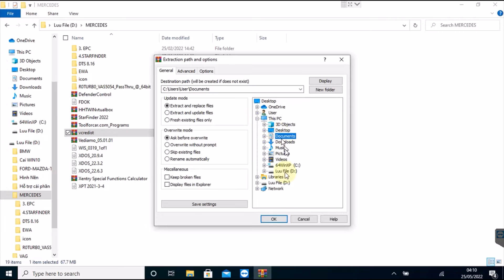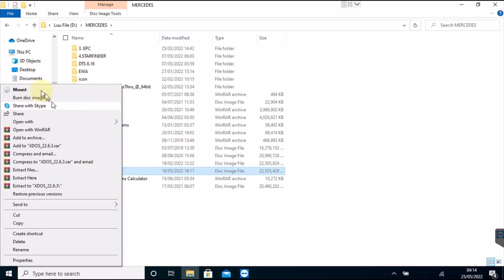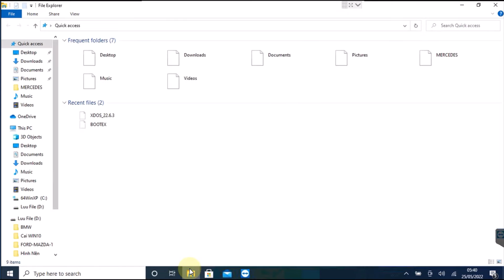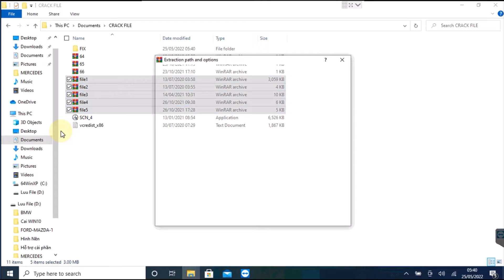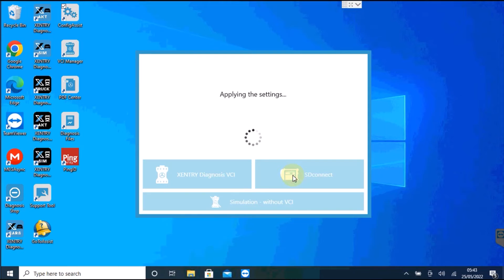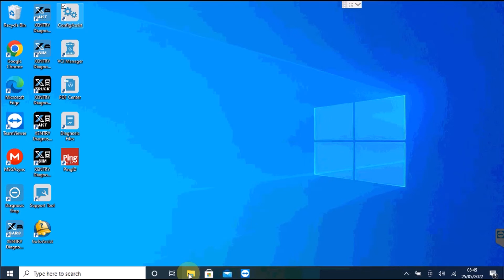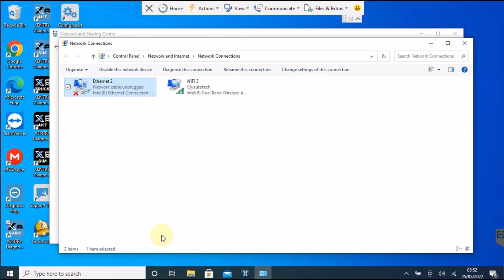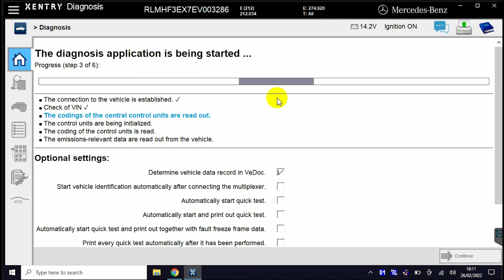How to download and install XENTRY software for car diagnostics | EUROCARTOOL.COM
How to download and install xentry 9 2025 software for car diagnostics?
🛑 From a passionate passion for automotive technology, the Eurocartool team had the idea to build a youtube channel to share car repair experience from basic to advanced called Car Diagnostic Software.
🛑 We will guide you to use specialized diagnostic software:
🔧 Guide to looking up error code repair methods
🔧 Guide to looking up the location of spare parts
🔧 Guide to looking up electrical circuit diagrams
🔧 DTS Monaco 8.16/9.02 is coding software
🔧 EWA includes EPC & WIS is a software to look up circuit diagrams and spare parts
🔧 DAS's special function (without password) is diagnostic software for low-end vehicles
🔧 SD Media
VGSNAG2
🛑 Our experienced team will guide you through the advanced software:
🔧 Key encryption
Encryption ECU
🔧 Lamp programming

12 12.12. @.V @.24.V.VVEST